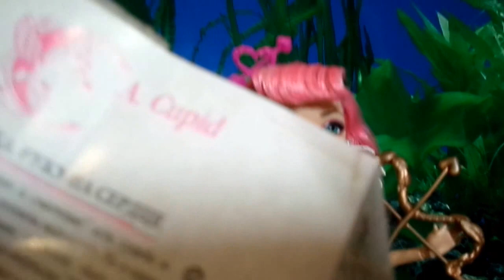Обзор на Си. Эй. Кьюпид - C.A. Cupid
Подробный обзор на мою новую пятнадцатую куклу Эвер Афтер Хай - дочку бога любви Эроса Си. Эй. Кьюпид Купидон. Кому не нравится и ставит "Не понравилось", тот завидует что у них такого нет, вот так вот.